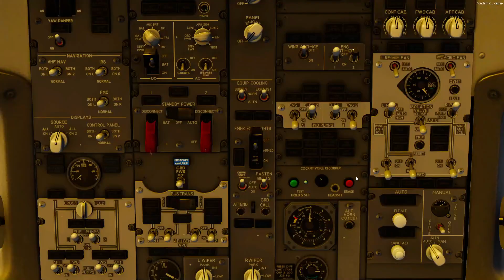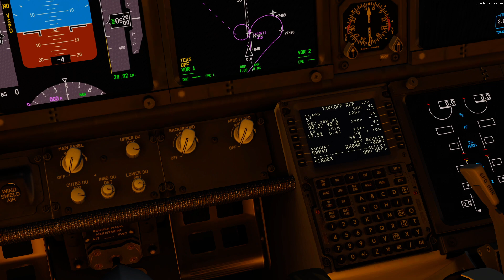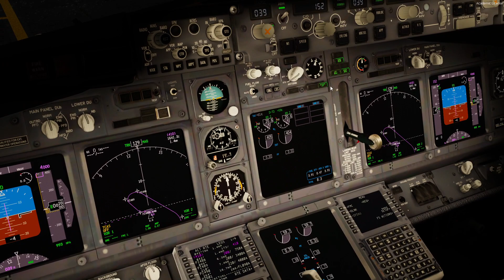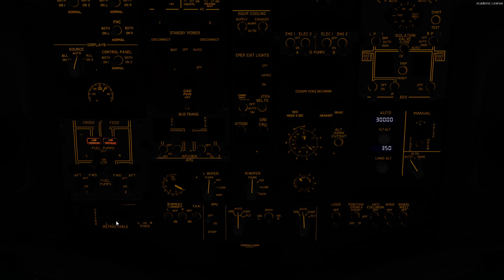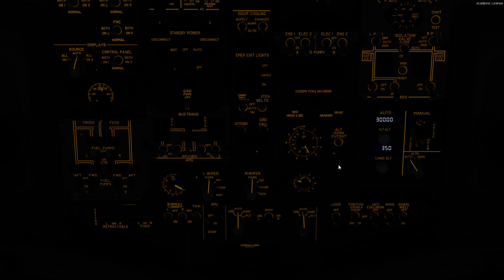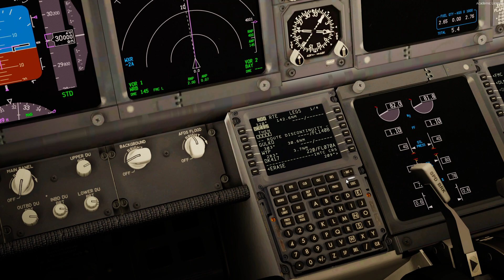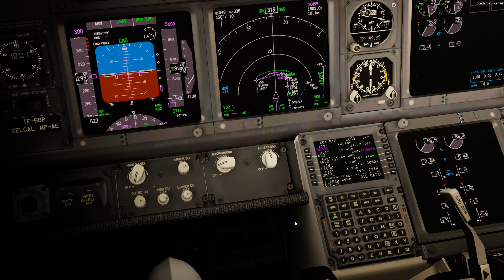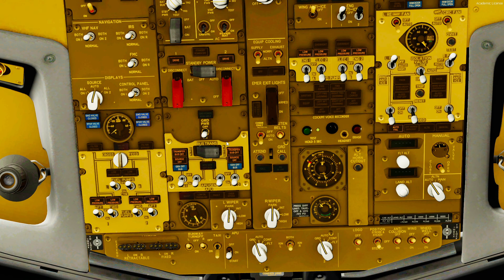✈️[P3DV5.4][VENISE - COLOGNE] [LIPZ-EDDK] [B738-BCF]✈️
Event: Carnival Dualway Airbridge

„Kölle alaaf“…

...when you hear this words, it's time, the fifth season of the year is here.

After last year's success, we want to celebrate carnival with you again. Specifically at our Cologne - Venice Carnival Airbridge.
On 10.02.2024 from 16z to 20z you have the choice:
Fly from Cologne, the Rhineland carnival metropolis, to Venice, to the world-famous historic "Carnevale di Venezia" there - or the other way round!

LIPZ-EDDK [FL270 - FL510]:
ROKIB Z468 EKPEB P66 MOGTI DCT KPT L608 KOVAN T844 ASKIK T840 GULKO

🖥️  Setup
► Win10 64 bits
► G.Skill Trident Z RGB DDR4 4 x 16 Go 3600 MHz CAS 17
► Trust Gaming GXT 255 + Austrian Audio Hi-X15
►Creative Sound Blaster Audigy FX

✈ Sim
► P3D v5.4
► EA on

✈ Appareil / Aircraft
► PMDG 737-800 BCF

🧭 Navigation
► Navigraph Charts 8.32
► AIRAC  2401 du 25 Janvier 24 au 21 Février 24
 ► Simbrief

🌎 Scènes / Scenes
► LIPZ / RFSCENERYBUILDING
► EDDK / AEROSOFT GMBH

📻 Fréquences / Frequencies

►Venezia Ground: 121.705
►Venezia Tower: 120.200
►Padova Radar (Approche): 118.900
►Padova Radar (CTR): 120.725
►Munchen Radar: 132.555
►Langen Radar (Approche): 136.955
►Born Director: 121.055
►Born Tower: 124.980
►Born Ground: 121.730

🛠️Plugins
► Active Sky P3D v5 (8557)
► Asca (8584)
► RealTurb Europe
►GSX Level 1 & 2
► IVAO Webeye 3.3.4
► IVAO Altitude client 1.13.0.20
►LIVING AIRPORTS - 3D LIGHTS P3D
►PMDG 737-800 BCF
►Rex Sky Force 3D 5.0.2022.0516